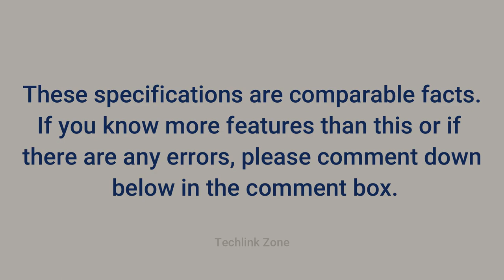LG WM1455HWA vs Samsung WF50A8800AV/US Comparison.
LG WM1455HWA vs Samsung WF50A8800AV/US Full Specs Comparison.